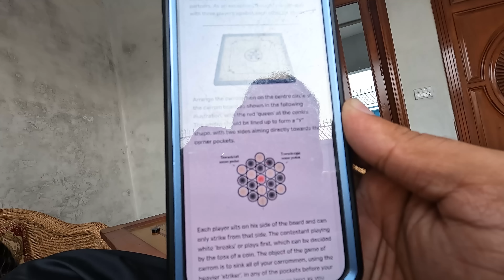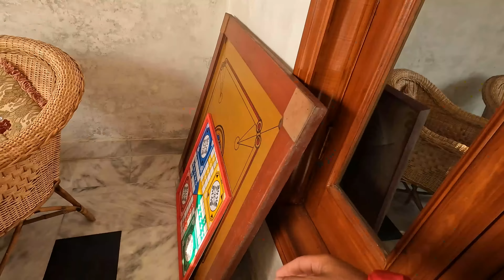BACHON NA AQURIUAM KO SWIMMING POOL BANA DIYA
THIS VLOG IS ABOUT AQURIUAM